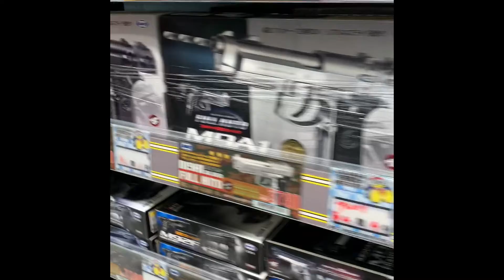Armas de Airsoft no Japão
Oi gente tudo bem com vocês? Eu sei que o vídeo não ficou lá grande coisa, mas como é proibido gravar, e mesmo assim gravei,  teve que ser bem rapidinho e escondido, fiquei com vontade de ter a Samurai Edge e Handgun 🥺